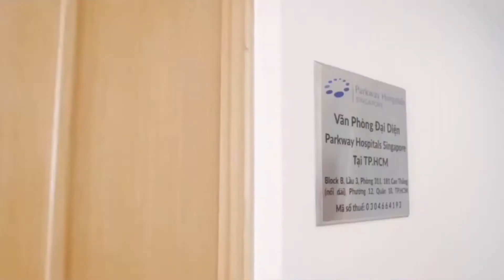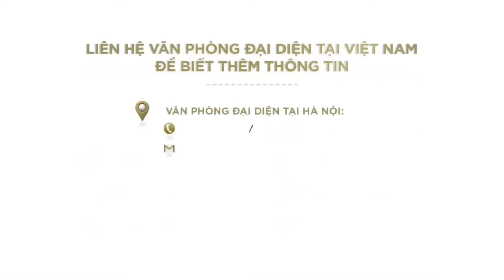[Viral] Giới thiệu VPĐD Parkway Hospitals Singapore tại TPHCM có Mai Điền tham gia (2020)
Giới thiệu VPĐD Parkway Hospitals Singapore tại TPHCM có Mai Điền tham gia (2020)